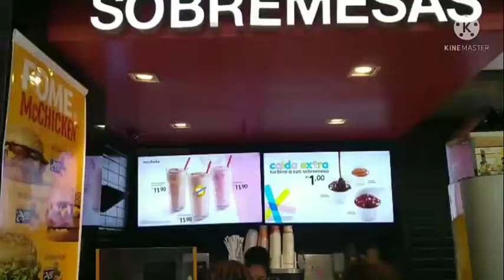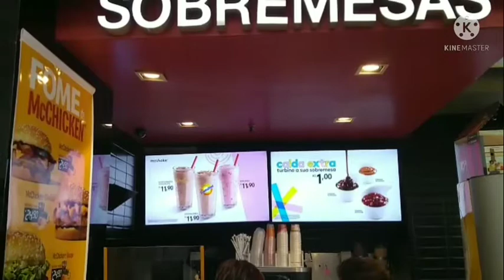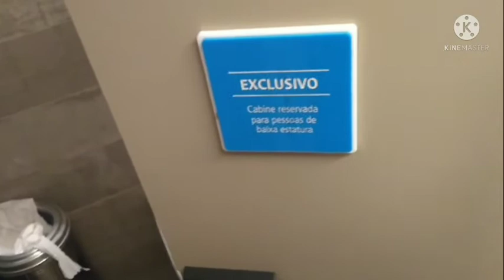Passeio de Mãe e Filha - Shopping Tamboré - Jubinhas de Leão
Jubinhas de Leão